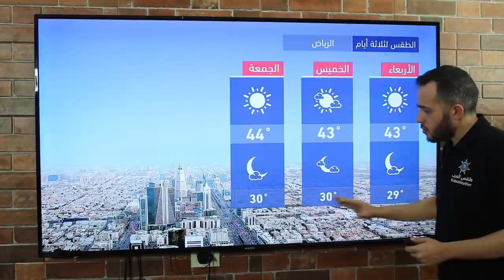طقس العرب - السعودية | النشرة الجوية الرئيسية | الثلاثاء 2020/6/2